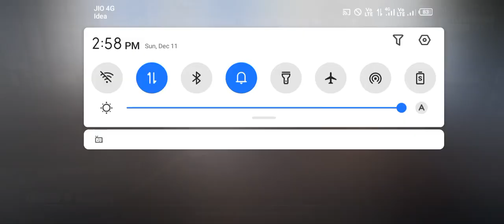M24 Tdm Movement Tips | Tdm M24 1v1 | M24 Awm